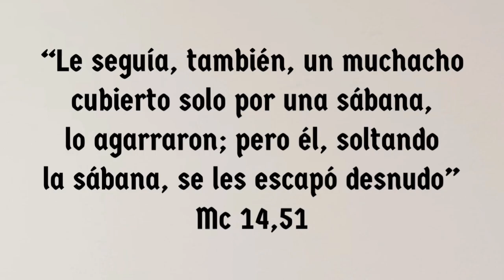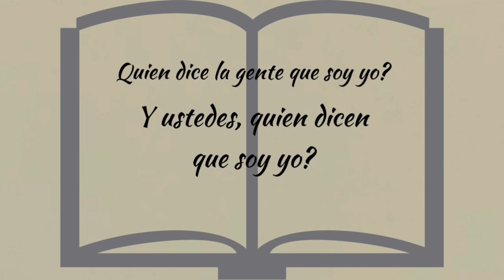Como leer a San Marcos?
En este video encuenteras: donde, cuando y quien escribio el Evangelio de San Marcos , ademas de una estructura simple para una mejor lectura y comprencion del Evangelio.